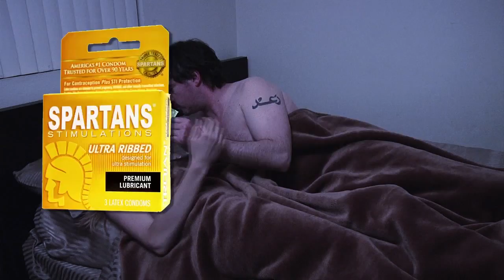No More Ads!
Are commercials ruining your life? We may have the answer.

SlapTV.
Provocative.
Dangerous.
Cuddly.
Watching our videos may be the most important thing you do this week.

Cast:
David Nieker
Ed Spangler
Rob Kariakin
Jamie Loken
Farah Mokrani
Bryan Cuprill
Roberto Raad

Voiceover:
Steven Boe

Writer/Director:
Roberto Raad

Director Of Photography:
Ed Spangler
Steven Boe

Editor:
Steven Boe